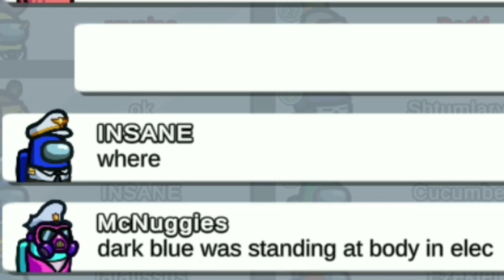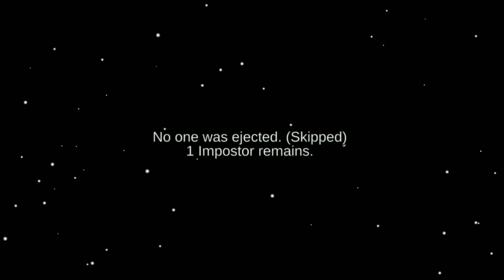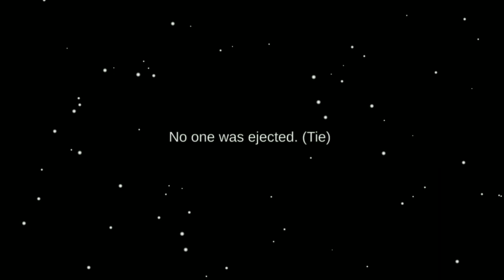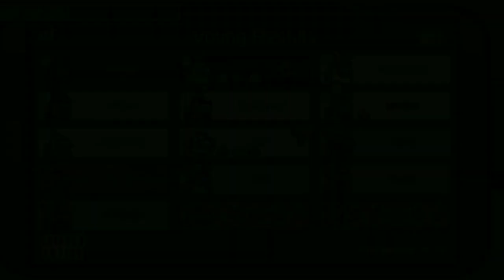Among us - But the Sheriff is Impostor || Best funny moment with sheriff 😂🤣